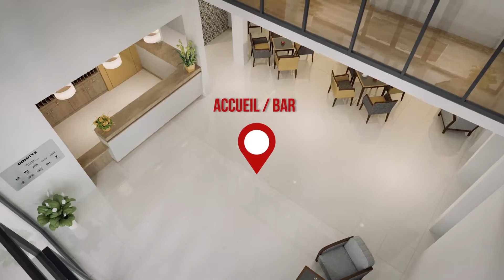Résidence "L'Atlas" - Aegide domitys